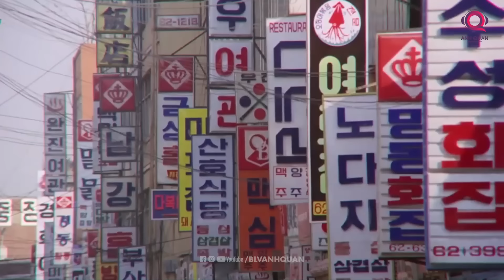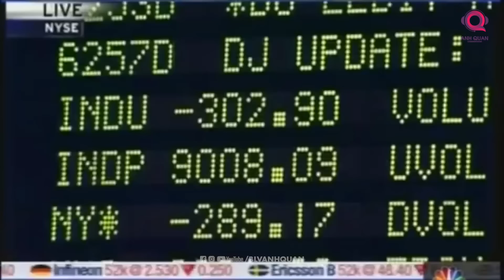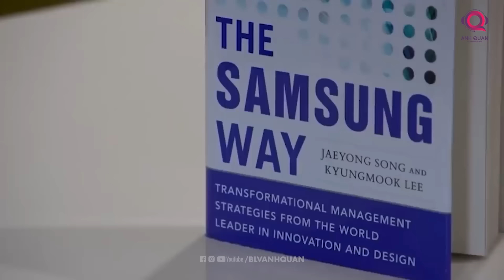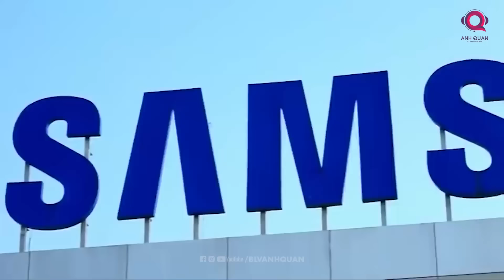VÌ SAO HÀN QUỐC CHÊNH LỆCH GIÀU NGHÈO CÙNG CỰC?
Khu phố Gangnam trở thành biểu tượng mà ai cũng biết của giới siêu giàu Hàn Quốc. Đó là quận lớn thứ ba của Seoul, có hơn 560.000 dân và tập trung nhiều tòa nhà chọc trời cao cấp, khu biệt thự hạng sang lúc nào cũng nhộn nhịp.